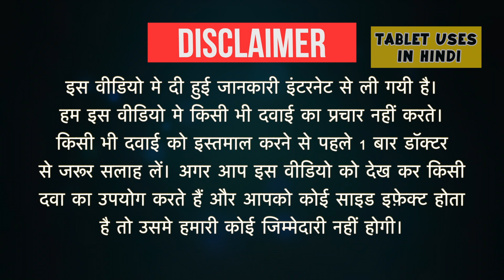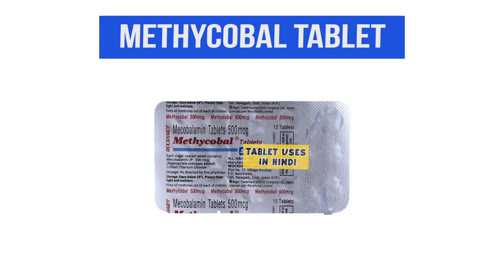Methycobal Tablet Uses in Hindi | Side Effects | Dose 💊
Methycobal Tablet Uses in Hindi | Side Effects | Dosage